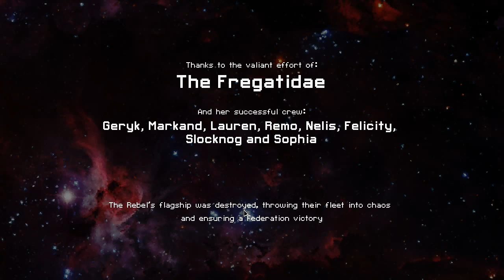FTL AE - Federation Cruiser Layout C (Sektor 8 & Final Battle)